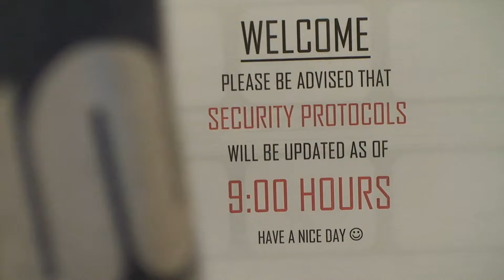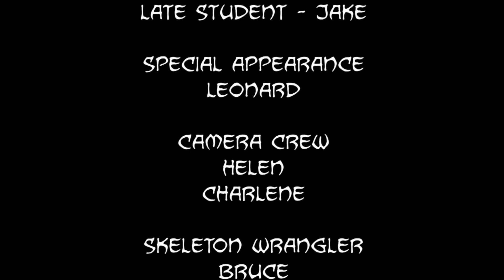The Gauntlet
Certificate 4 2012 class video project. Edited in Premiere Pro, effects added in After Effects. A few reasons not to be late for class.